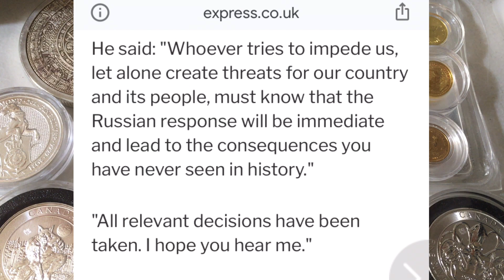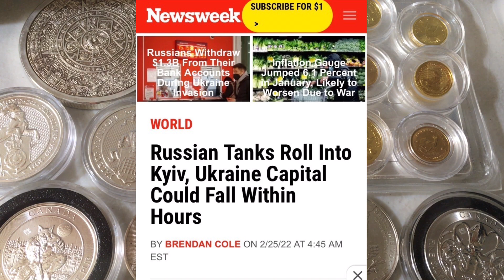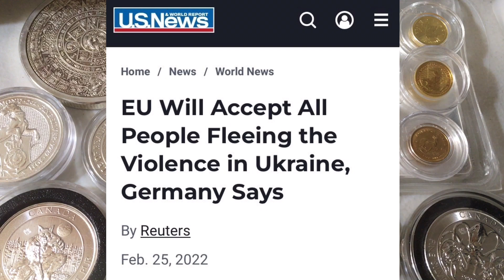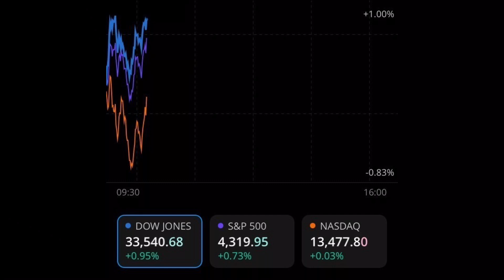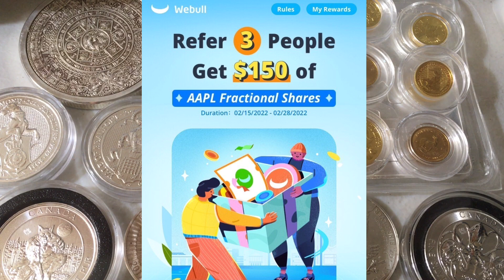Silver Spot Price FALLS to $23/oz Range, Russia / Ukraine Invasion Update (Chernobyl Falls)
📬 Send mail here:
Mykie DYDSS

🍴 3-in-1 Spoon Fork Knife

💵 Goldback/Currency Sleeves

0:00 Intro
1:03 Spot Price Update 2/25/22
2:22 Russia vs Ukraine
7:22 Stock Market (S&P 500, Dow Jones, NASDAQ)
10:12 Silver & Gold
20:23 Precious Metals VIP Club